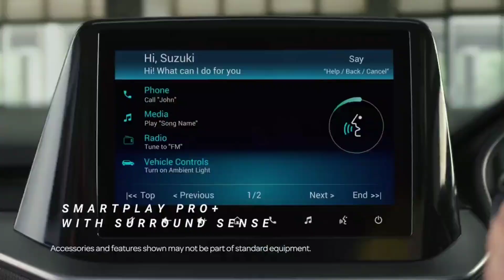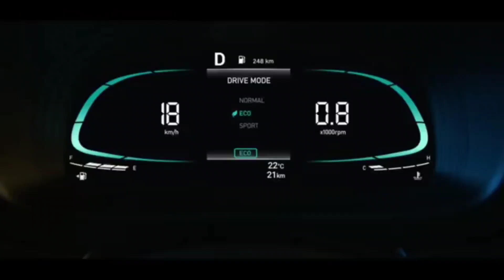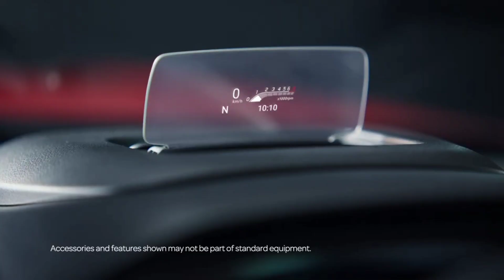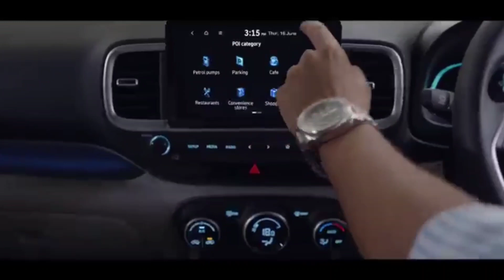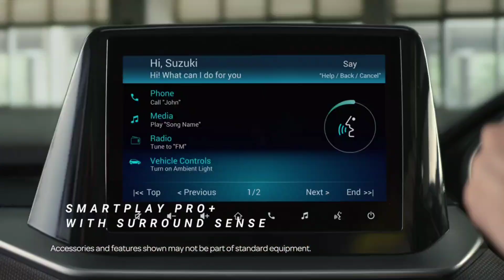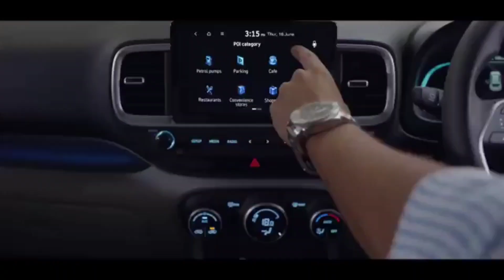Brezza Base LXI vs Venue Base E किसका Base Model ज़्यादा बढ़िया है 🔥 Vahan Official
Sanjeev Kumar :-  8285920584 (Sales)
Only For Delhi - Ncr Region.